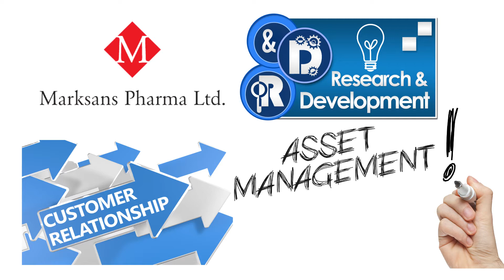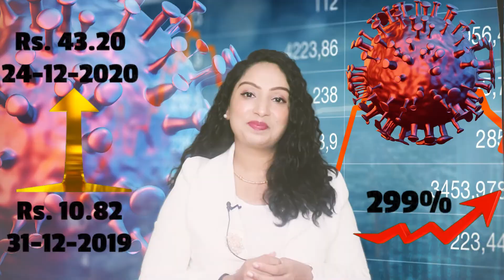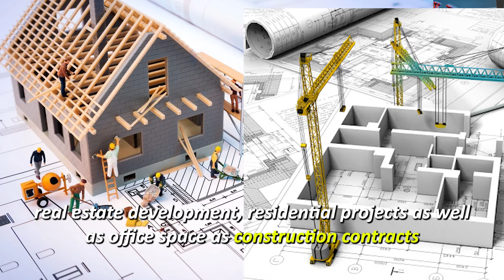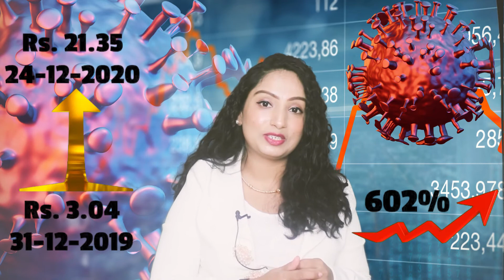LUCKY STOCKS OF 2020 | Review by Shylu Winston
Penny Stocks That Become Multibaggers During Pandemic
                                                                           by Shylu Winston
Checkout  ALOK INDUSTRIES | STOCK ANALYSIS

Chapter:
0:00 Intro
1:14 Jaiprakash Associates
1:56 Tata Teleservices (Maharashtra)
2:33 Bombay Rayon Fashions
3:14 Marksans Pharma
3:42 RattanIndia Infrastructure
4:14 CG Power & Industrial Solutions
4:55 Kellton Tech Solutions
5:30 Karda Constructions
6:15 Subex
6:59 Alok Industries
7:50 Conclusion
8:28 Postscript